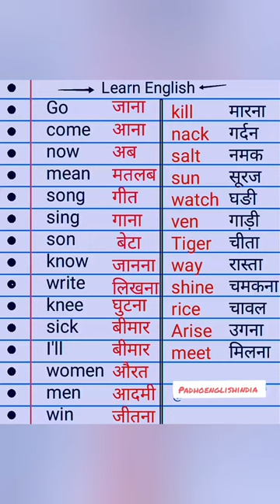अंग्रेजी सीखो|| learn english|| daily use words|| Hindi words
रोजाना बोले जाने वाले शब्द अंग्रेजी में रोज बोले जाने वाले शब्द,

english speaking
word meaning
speaking english english words
sentence
english classes
vocabulary words english learn
english class
english sentence
english speech
english learning
english padhna kaise sikhe
how to learn english speaking e..
english talking
sentences english grammar
english practice
english classes
english conversation practice
translation
translate into english
english sikhe
english kaise bole
hindi to english translationhindi to english translation,
english vocabulary english spoken class video
english to hindi
speak english
how to learn english
english speaking practice conv...
english bolna
english bolna sikhaye
english translation
english spoken class
english sikhana
basic english
hindi to english learn english
daily use english word
english meaning
english kese f
vocabulary
english talking practice
english english
spoken
english sentences for daily use how to speak english easily
daily use sentence english sikhana hai
english learning videos for spe..
english course
speaking course english sikhane ka tarika
english spoken course
english language
how to speak in english english kaise sikhate hain
song
spokane english class english speaking course day 1,
learning english speaking english grammar ful course,
grammar
english grammar basic translation hindi to english,
speaking english course english kaise bolna sikhe,
english words daily use in life
hindi english
hindi song
speaking
spokane english class
english speaking course day 1
learning english speaking english grammar full course,
grammar
english kaise bolna sikhe english words daily use in life,
hindi english
hindi song
speaking
english kese ir bolna
daily english speaking practice motivational video,
english padhne ka tarika besharam rang song
spoken class
how to english speaking easily english kaise padhe,
english to hindi translation
english hindi
meaning english
words meaning
english grammer
simple english speaking practice
hindi
english bolna sikhaiye basic english speaking
gum hai kisi ke pyar mein today... spoken english course
english mein
short video
learning english
sentences
vocabulary words english learn.. basic english grammar,
awal english speaking daily use english words with m...
english padhna kaise sikhen spoken english class 1,

key words for video:-
Just comeing, very well,why not ,take care ,bye bye, good bye,